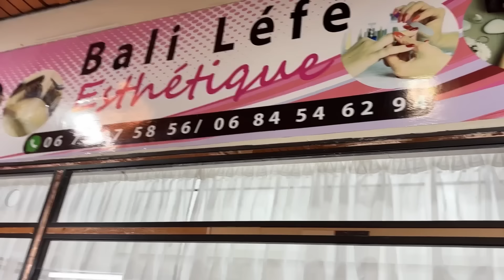Eid vlog✨|مشترياتي للعيد🎀،هديتي لنفسي🎁،تحضيرات العيد ، خريجة مع العائلة 🤍،nails💅, makeup🍒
رابط مجموعة اوريفلام